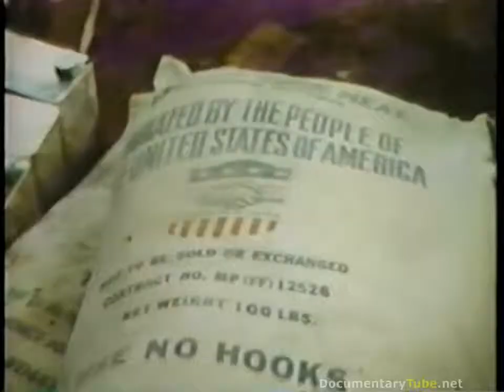The Unique Vietnam War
The history of the Vietnam War